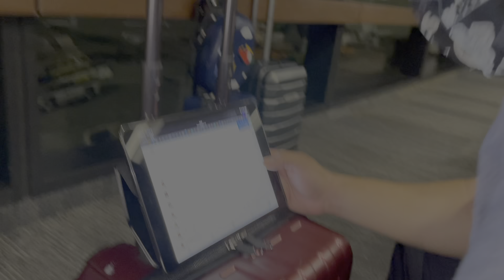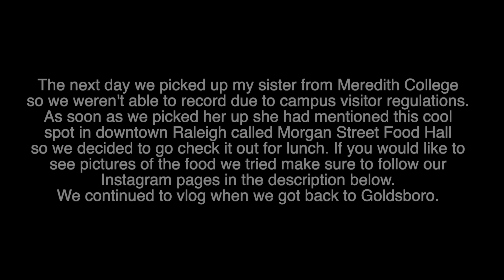Quick North Carolina Family Trip!!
Hello everyone welcome back to another video on The Ramz Fam👋🏽
We are feeling so excited about sharing our content and watching our YouTube channel grow. Here we will be sharing tons of vlogs about our daily lifestyle, adventures and some dedicated videos on our favorite topics. We look forward to making memories and connecting with each and everyone of you.